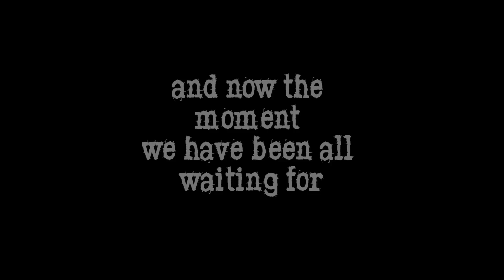The Top 20 Scariest Monsters in Resident Evil History HD - バイオハザードの歴史の中でトップ20怖いモンスター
The 20 scariest creatures of all Resident Evil Main Games

My video already got 100.000 views before that thumbnail. I wasn't even able to put my own thumbnails on my videos. This thumbnail was put on the video on may 2th 2015. So stop talking shit like "It's only because of the thumbnail"! And now another thing, how the fuck is the thumbnail a clickbait if the person on it is one of the central RE characters? And the title of the video is also written on the thumbnail aswell.